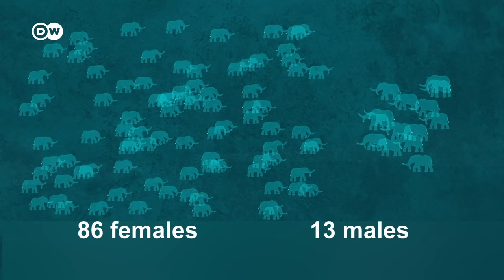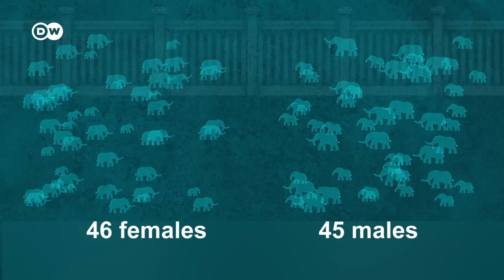Why zoos sometimes kill animals? | DW Documentary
The culling of zoo animals is an issue that most German zoos are reluctant to comment on. In this documentary we hear from zoo operators about how these dilemmas are dealt with. Even  endangered species are sometimes culled.

The birth of primates, big cats and elephants in captivity used to make headlines. But now improved conditions and greater knowledge about how to care for animals in captivity mean that a growing number of zoos are running out of space. In Germany, zoo animals are being castrated, separated or placed on contraceptives to limit population growth. Is this the best solution for the animals' conservation? Or simply the solution that’s least upsetting to zoo visitors?

In 2014 the Copenhagen Zoo decided that male giraffe Marius was unsuitable for its breeding program. The zoo culled the animal and fed it to the lions, which sparked public outrage. In 2021 around 50 zoo animals were culled in Nuremberg. They included not just the usual sheep and goats for big cats to feast on, but also endangered species of antelope and wild donkey. Wuppertal Zoo has in the past fed a penguin, a kangaroo and a yak to other animals. Due to fears of a backlash from both the public and the media, only a minority of zoos in Germany are willing to talk openly about the practice. And a number of them are now calling for population management programs with the option of killing animals not needed for breeding. The zoos say it’s the only way to continue keeping certain species that would otherwise face extinction in the wild.

Is it right to kill individual animals in the interests of preserving a species? Can it be morally wrong but at the same time necessary? And do the answers to this dilemma depend on whether the animal is a goat, a giraffe or a gorilla? In this documentary, zoo operators speak with unusual candor about which animals they select to be killed.